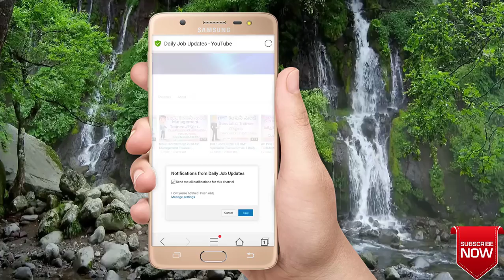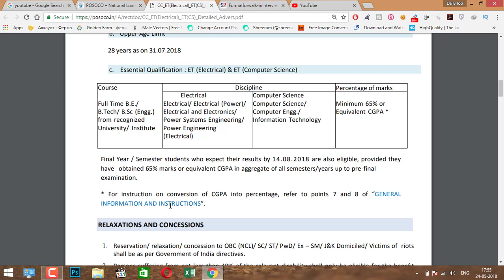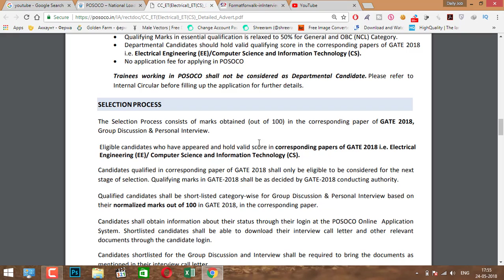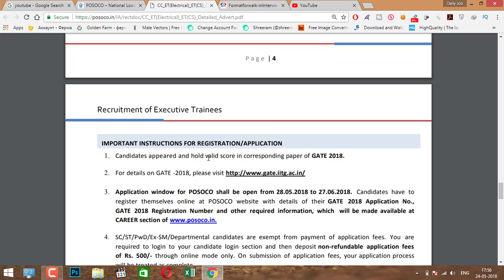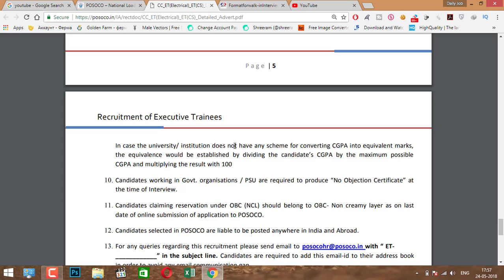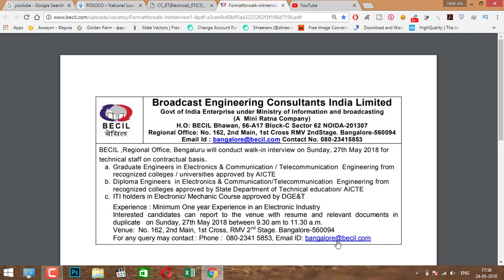Latest Central Govt Jobs 2018 in Telugu || Latest Executive Jobs In 2018 For B.Tech Students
Hai Guys Thank You For Watching My Video...And Please Subscribe Our Daily Job Update Channel And Get Early Job Notifications In This Youtube Channel Latest Central Govt Jobs And Govt Jobs And Latest All Jobs Notifications And Also How To Fill Application Forms And Defence Job Notifications And How To Fill Defence Job Offline Appplication Forms These All Are Important Notiifications Is Useful To My Dear All Subscribers And If Any Doubts Plz Comment...I Am Rply Within 10Min So Keep Subscribe My Channel And Help To Improve Our Channel Thank You All